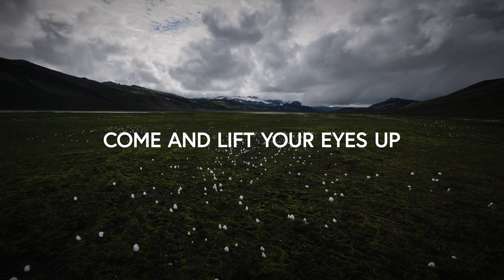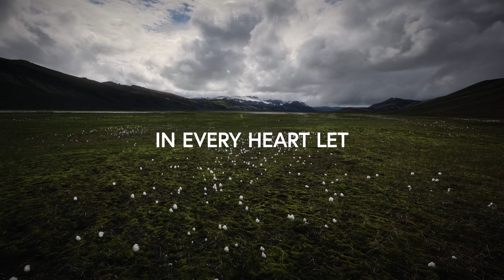Spirit And The Bride - VOUS Worship (Lyrics)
VOUS Worship - Spirit And The Bride (Lyrics)